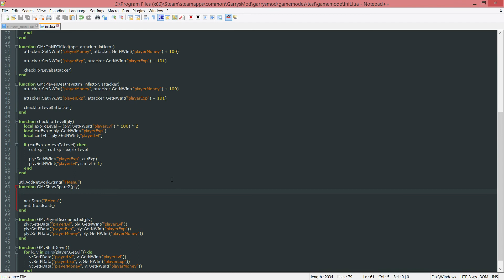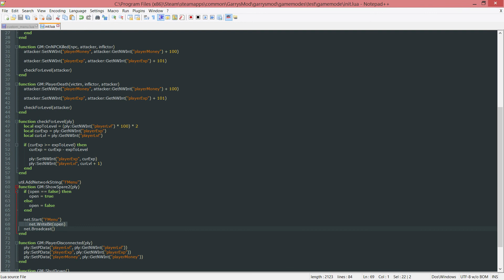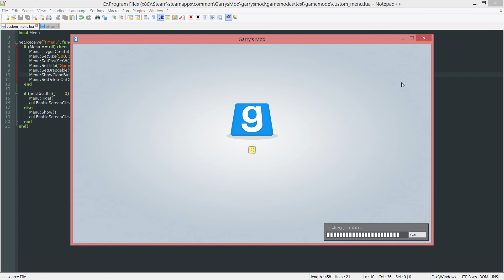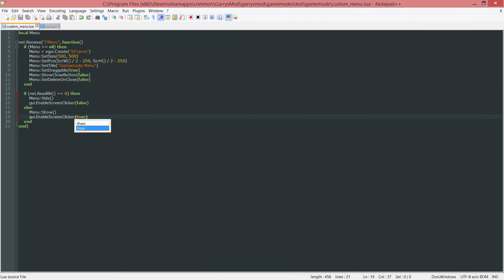Garry's Mod Gamemode Scripting | Menu: Close/Open with F4 | Part 13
Garry's Mod Gamemode Scripting is a series aimed at creating our own gamemode from start to finish.

NOTE: The way of opening the menu shown in this video has some unintended annoyances.

My Gear:
Pop Filter
Mic Stand